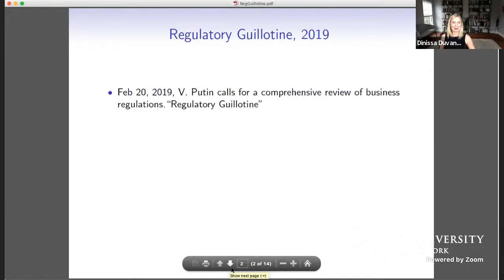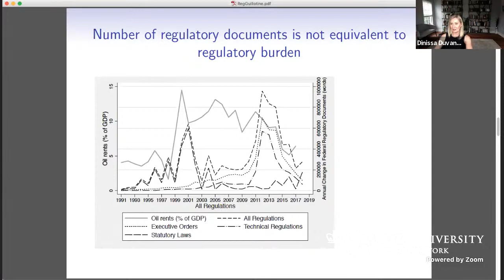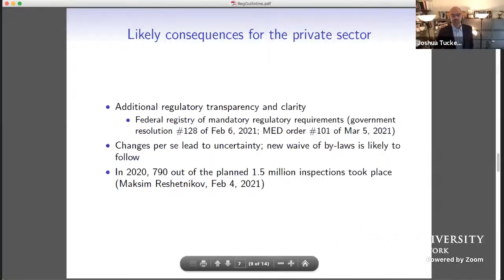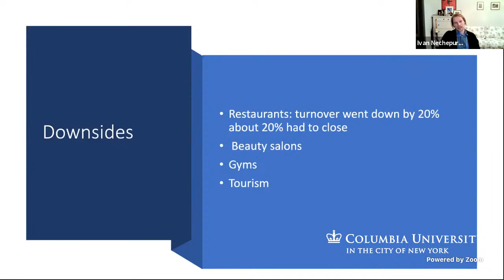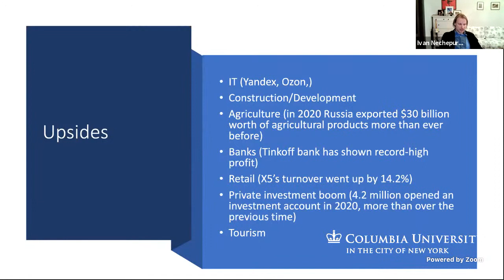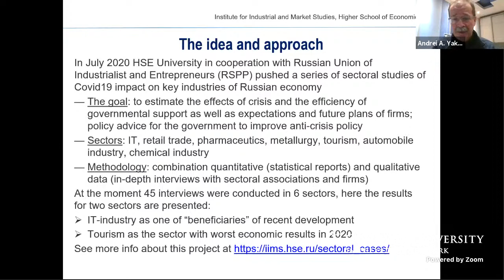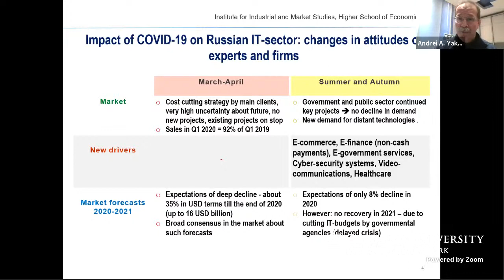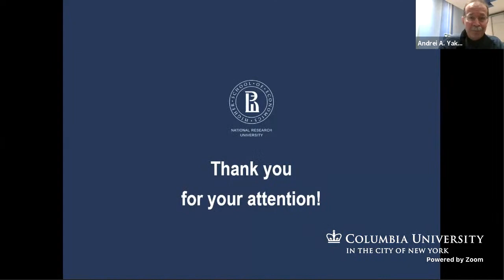The Russian Private Sector Today: Challenges and Prospects in a Post-Pandemic World (4/12/21)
Join us for a meeting of the New York-Russia Public Policy Series, co-hosted by the Harriman Institute at Columbia University and the New York University Jordan Center for the Advanced Study of Russia.

This event brings together a panel of experts to discuss the current state of Russia’s private sector and the challenges it faces. The panel will examine how government policies have impacted state-business relations and shaped the business environment, focusing on the ways firms can lobby for more responsive policies. We will also explore how the COVID-19 crisis affected the private sector and its prospects for recovery.

This event is supported by a grant from Carnegie Corporation of New York.

SPEAKERS

—Simeon Djankov, Senior Fellow at the Peterson Institute for International Economics

—Dinissa Duvanova, Associate Professor of International Relations at Lehigh University

—Alena Ledeneva, Professor of Politics and Society at University College London

—Ivan Nechepurenko, reporter at the Moscow bureau of The New York Times

—Andrei A. Yakovlev, Director of the Institute for Industrial and Market Studies and the International Center for the Study of Institutions and Development at HSE University, Moscow

Moderated by:

—Alexander Cooley, Director of the Harriman Institute, Columbia University

—Joshua Tucker, Director of the Jordan Center for the Advanced Study of Russia, New York University